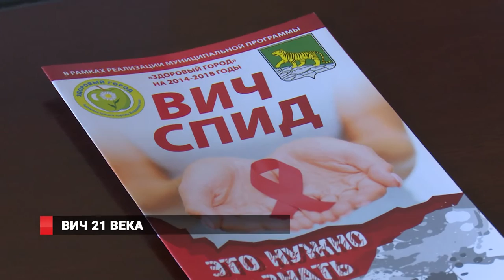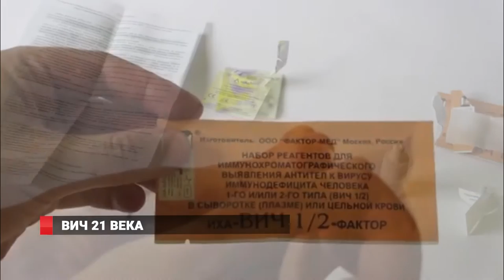Владивосток: выявить ВИЧ на дому?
В Приморье провели круглый стол по вопросам ВИЧ-инфекции. Оказалось, за 2016 год количество людей, у которых обнаружили ВИЧ-инфекцию, выросло на 6%.